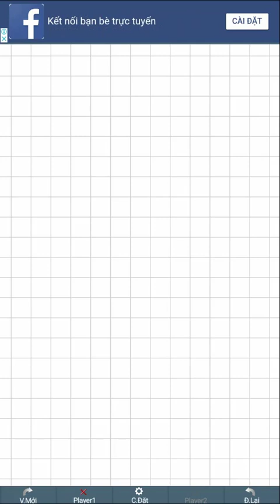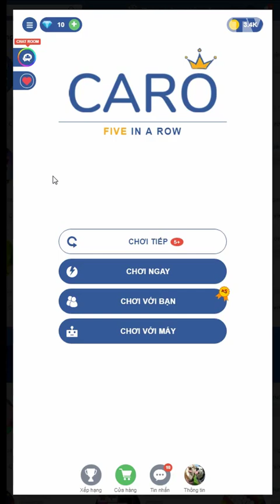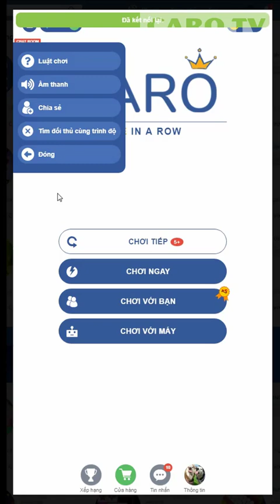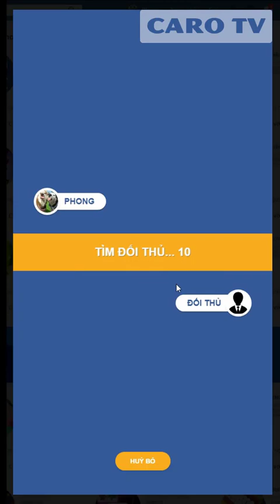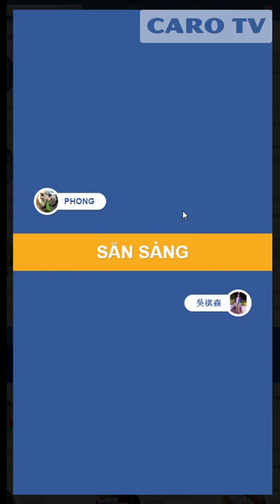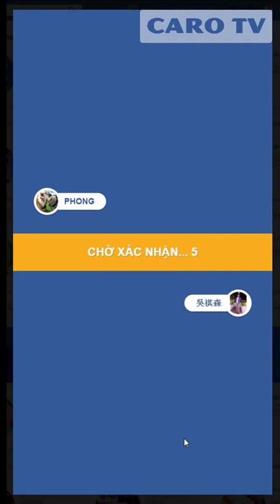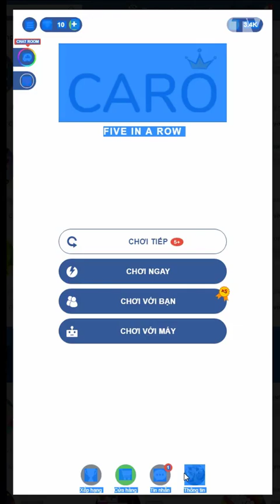Nước chéo cờ caro | Tập 1 | Cuối đời còn gặp phải cao thủ siêu cứng | #19